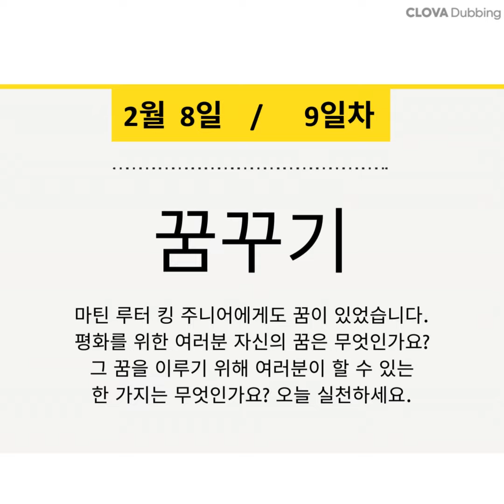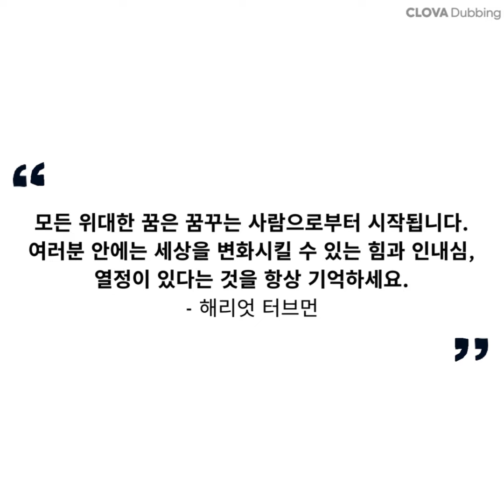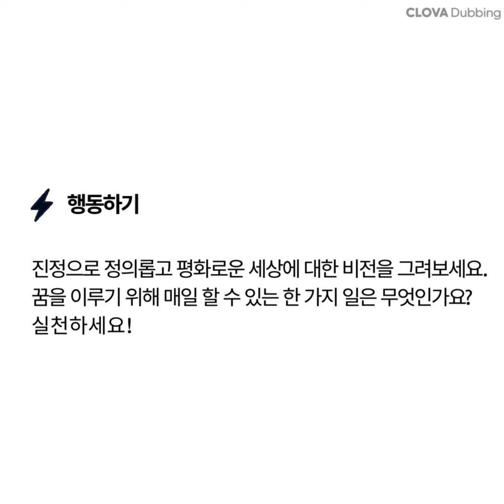Day 9: 꿈꾸기 _ 비폭력으로 살아가기 64일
🌱 비폭력으로살아가기 64

일상생활에서 비폭력을 실천하는 64가지 지혜를 하루에 한 주제씩 음미하고 제안한 활동을 실천합니다. 그 경험을 나누고, 서로 응원합니다.

비폭력 기간(Season for Nonviolence)은1월 30일 모하메드 간디의 기일과 4월 4일 마틴 루터 킹 주니어의 기일 사이의 64일을 기념하는 기간입니다.